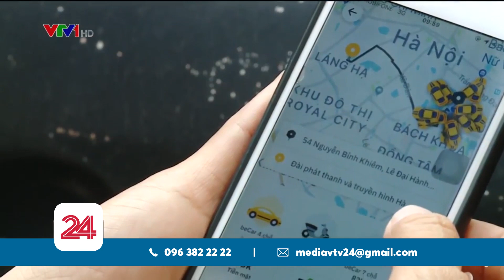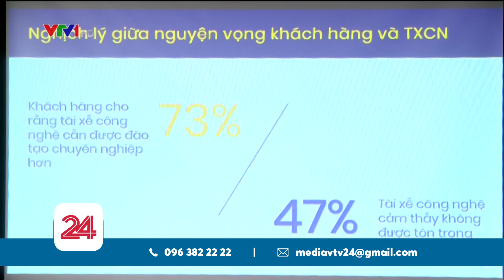Áp dụng quyền lợi bảo hiểm cho tài xế công nghệ | VTV24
Các bác tài lần đầu tiên có 1 gói bảo hiểm sau nhiều năm.